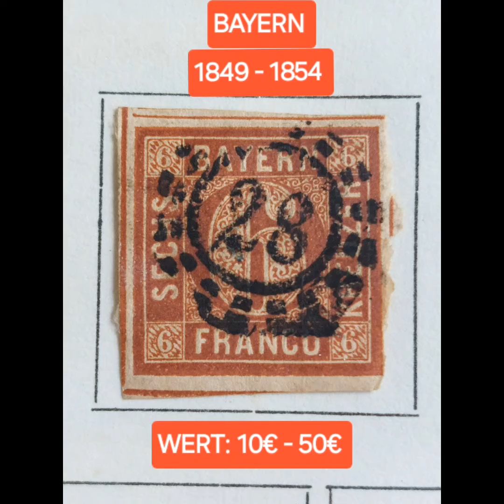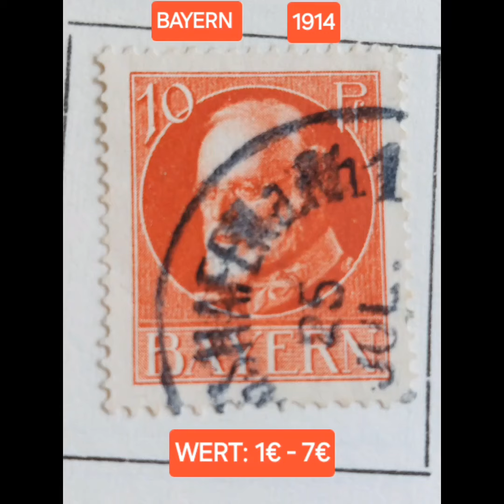Alte Briefmarken aus Bayern 1849-1914 mino60art #fun